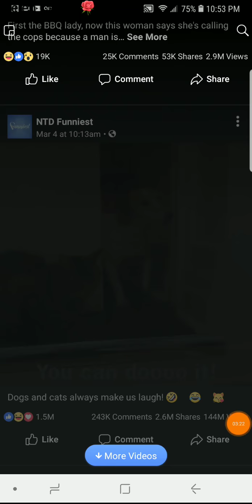Lady threatening to call police on the worker 😱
This video is from June 3rd, the lady has been harassing the worker because he was trying to fix one part of the parking lot and she would not let up at all 😱